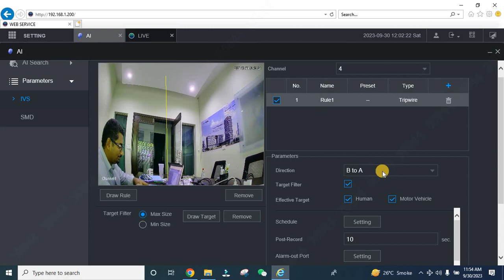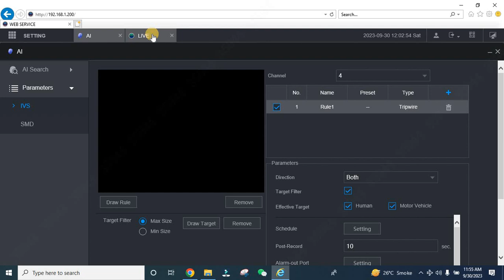Dahua 120 Seconds Series XVR - Episode 26: IVS Configuration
ڈاہوا پروڈکٹس#
ڈاہوا کیمرے#
ڈاہوا این وی آر#
ڈاہوا سیکورٹی سولوشنز#
ڈاہوا ٹیکنیکل سپورٹ#
ڈاہوا ویڈیو سرویلنس#
ڈاہوا نیٹ ورکنگ سولوشنز#
ڈاہوا سسٹم انسٹالیشن#
ڈاہوا ٹربل شوٹنگ#
ڈاہوا ریموٹ ایکسیس#

please support the efforts to make an impact.